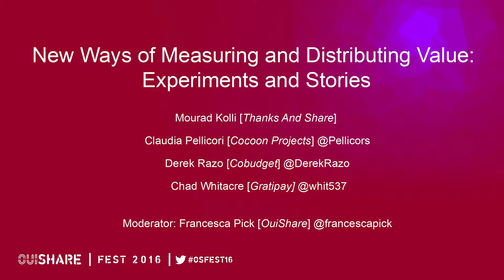New Ways of Measuring and Distributing Value: Experiments and Stories [FR]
Intervenants:
Mourad Kolli (Thanks and Share)
Claudia Pellicori (Cocoon Projects)
Derek Razo (Cobudget/Enspiral)
Chad Whitacre (Gratipay)

Modératrice:
Francesca Pick (Ouishare)